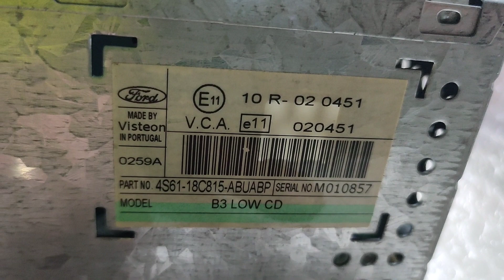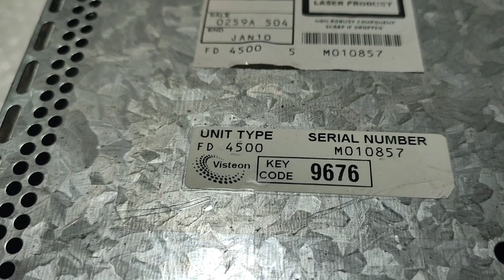CONSEGUIR GRATIS CÓDIGO RADIO FORD FUSIÓN FIESTA 2003-2008 MODELO RADIO 4500RDS#ford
os enseño una app para conseguir gratis código Radio para Ford fiesta fusión 03-08.